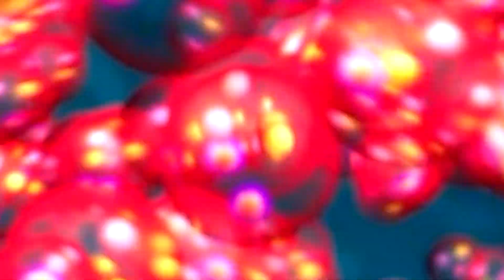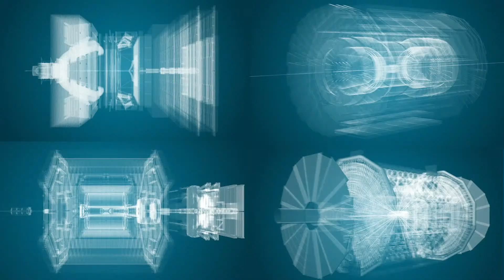Teaser en direct du CERN: rejoignez-nous pour les premières collisions de physique à 13,6 TeV !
FRENCH VERSION - Teaser of the live happening from CERN on the 5 July to celebrate the first collisions for physics at 13.6 TeV!

Le 5 juillet, le CERN fournira des collisions à une énergie record de 13,6 milliers de milliards d'électronvolts (13,6 TeV) pour les expériences du LHC. Ces collisions à haute-énergie avec des faisceaux stables marqueront le début de la troisième période d'exploitation du LHC, le Run 3. Rejoignez les scientifiques du CERN lors d'un direct le 5 juillet à 16h00 CEST pour célébrer ce record mondial et le début du recueil de données.